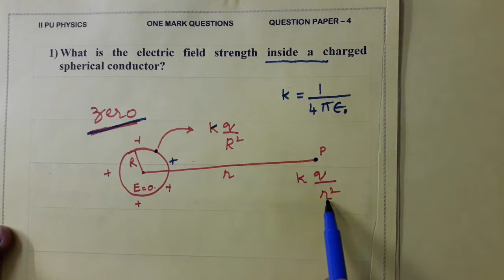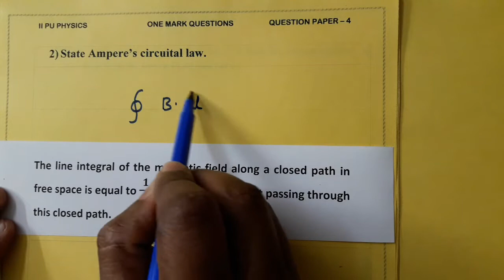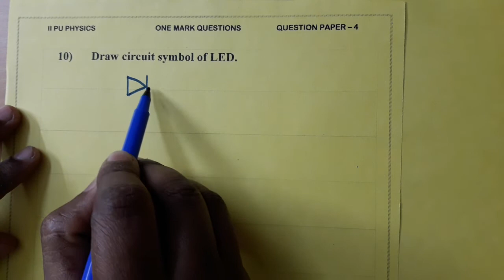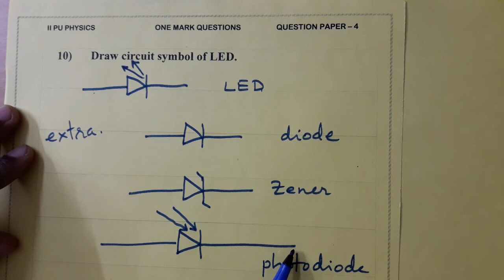4th QP ON ONE MARK (II PUC, physics)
or in the channel  NR MYSURU